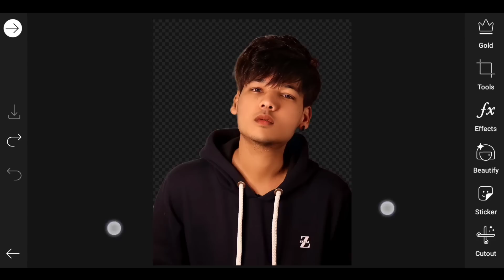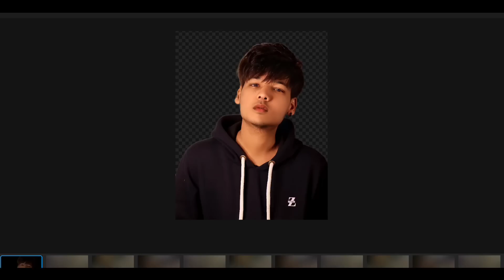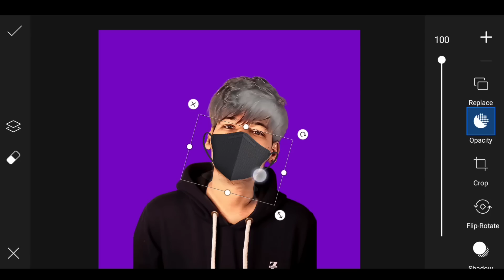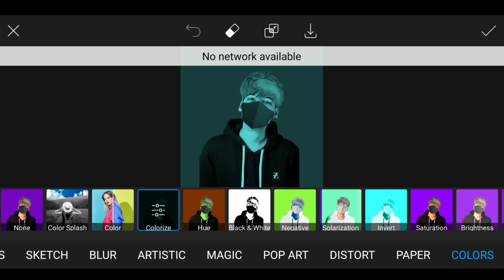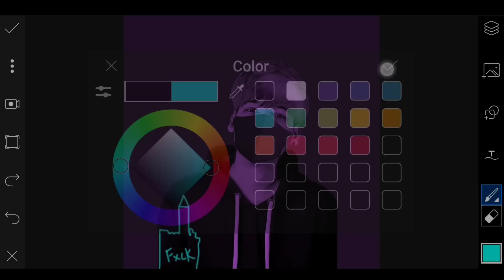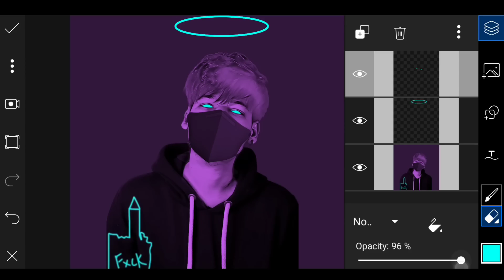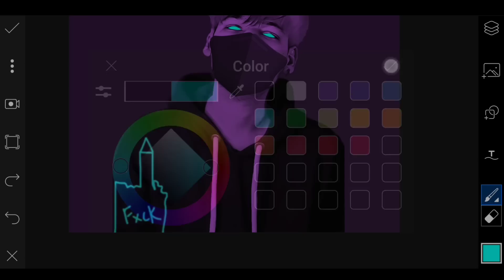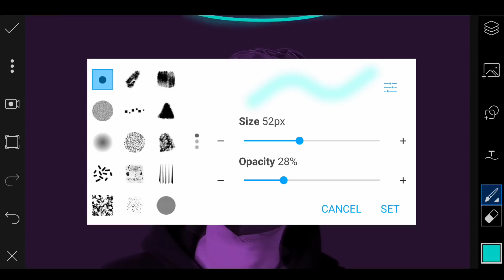Neon Glowing Vector Art in Picsart || Neon Vector Art Concept || CS EDITZ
1. Neon Glowing Vector Art in Picsart
2. Vector Art in Picsart
3. Neon Vector Art Concept
4. Vector Art Photo Editing
5. Neon Vector Art

➤APPS REQUIRED :-

➤BACKGROUND & PNG's :-